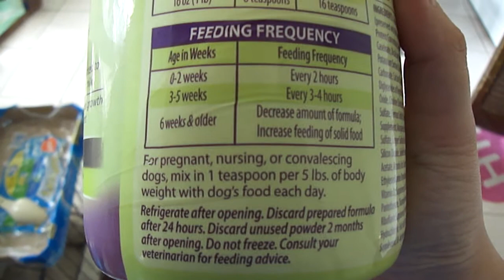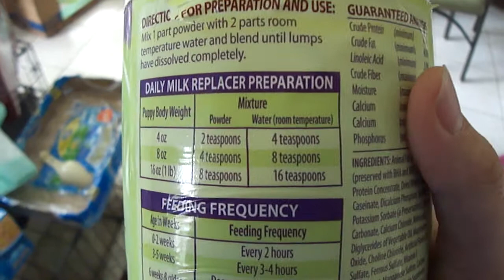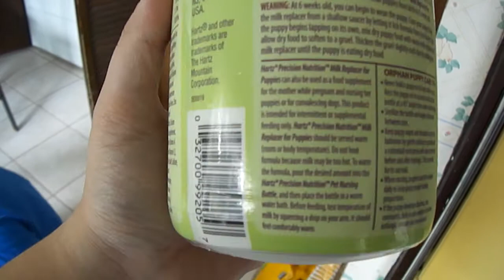Christmas Present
this is about our Christmas Present from our relative